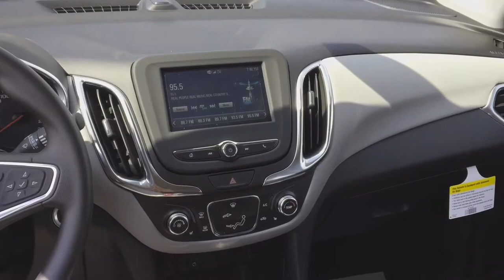2018 Chevrolet Equinox FOR SALE / LS, AWD, Gray / 18n005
Grey Chevrolet Equinox FOR SALE

Key Features and Options:
LS options include Power Locks and Windows, Command Start/Remote Start, 4G LTE WiFi Hot Spot Available, Heated Seats, Backup Camera, Teen Driver Programming, OnStar Capable and Your First 4 Oil Changes are Free!

5640 Highway 2A, Lacombe, AB T4L 1A3

Sales Staff:
Ken Lacey
Herb Woltjer